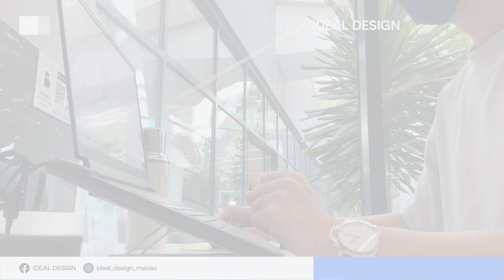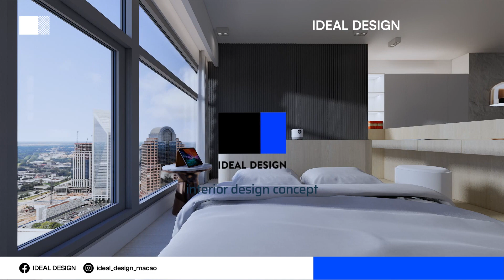實用506呎開放式單位設計 ✨狄芃尼●豪舍｜Tiffany House ｜室內設計interior design✨【簡約奢華風格系列📐🖌】空間設計｜EP 04 ideal design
簡介｜室內設計
狄芃尼●豪舍 Tiffany House
實用506呎開放式單位
用傢俱重疊出空間感
修弧設計增加時尚感
地台加燈增添儀式感
如果你地係準業主, 不彷睇睇搵下靈感

打造簡約奢華風格的家居設計

TIMESTAMP:
0:48 平面圖介紹
1:00 效果圖介紹

希望可以帶更多想法給大家。

贊助、業務合作歡迎電郵聯絡

如果想看更多類型的室內設計，
歡迎email給我們，
或許有機會成為下條片製作內容。